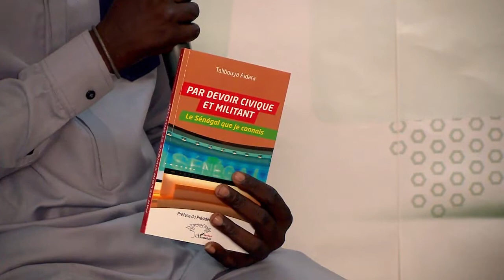Révelation sur la terre casamançaise : Les précisions de Talibou Aidara sur la sortie de son livre